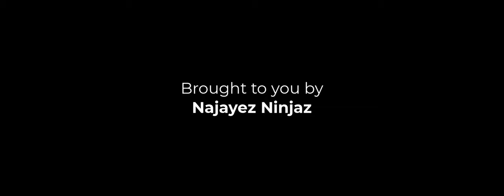POPCORN TIME 2 | Call of Duty Modern Warfare | Multiplayer gameplay | co commentary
A montage of Call of Duty Multiplayer Gameplay. Sit back relax, grab some popcorn and enjoy!!!